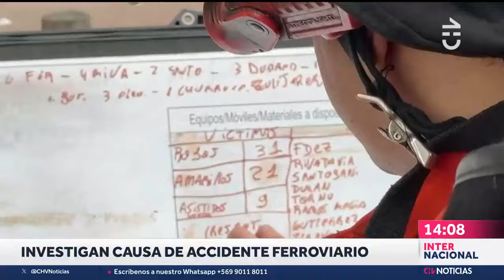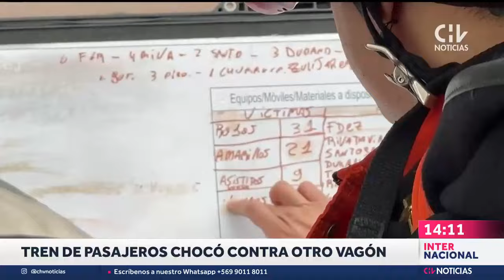MÁS DE 8O HERIDOS tras choque de trenes en Buenos Aires - CHV Noticias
Un brutal accidente se registró en Buenos Aires, donde un choque de trenes dejó a más de 80 personas heridas. El hecho ocurrió en el barrio de Palermo e involucró a un tren con pasajeros que impactó otro que estaba vacío.